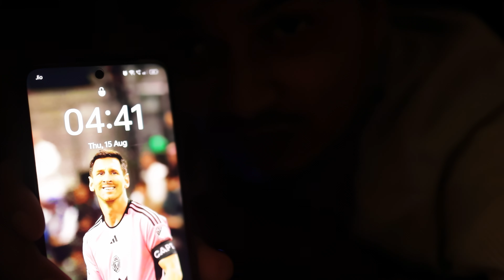Echoes of Self-Deception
We often tell ourselves comforting lies to hide from harsh truths. This video dives into the subtle moments when we choose to deceive ourselves, exploring the inner conflict and the ripple effect it has on our lives. Are you truly honest with yourself, or are you lost in your own illusions? Let’s unravel the layers of self-deception together.